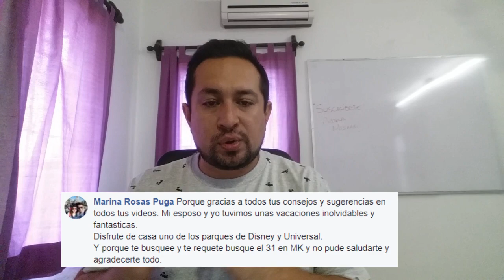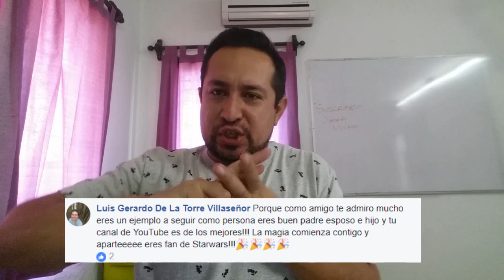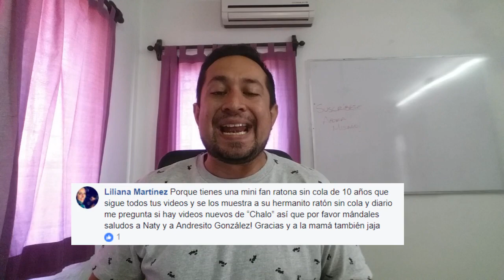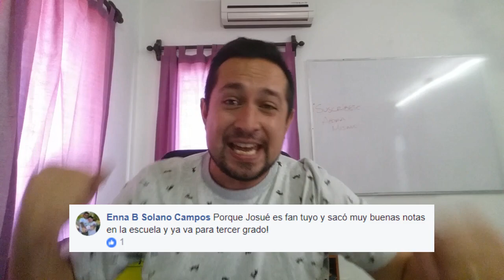¡Chaludos!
Hola Ratones sin Cola!

Fuí a mi Facebook y escribí: SUPONGAMOS que hago un vídeo con menciones... ¡Y ESTO FUÉ LO QUE PASÓ!

¿Qué fué lo que más te gustó?

¡Deja tus comentarios mágicos aquí debajo!

¡SEPARA TU FECHA YA!